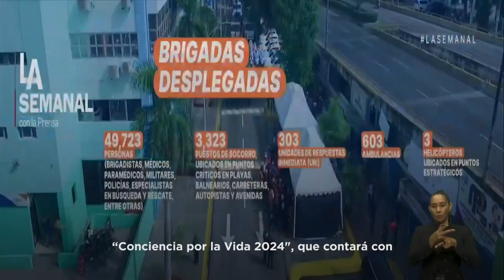Este jueves, inicia el operativo de Semana Santa “Conciencia por la Vida 2024"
Más de 49,000 personas están integradas en el operativo de protección por Semana Santa “Conciencia por la Vida 2024", dado a conocer por el presidente Luis Abinader. Amplía los detalles de esta y otras noticias, en el informateen60segundos.